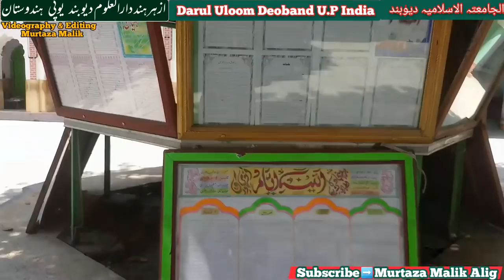Darul Uloom Deoband a brief history and all buildings introduction full video